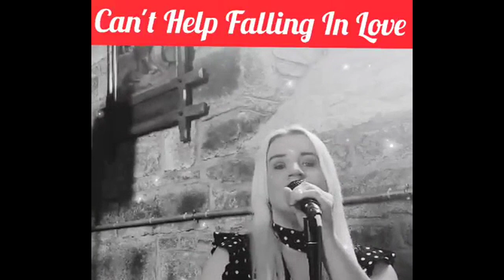Tina Lynagh Music . Live clips from wedding ceremonies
live recordings from wedding ceremonies I have performed